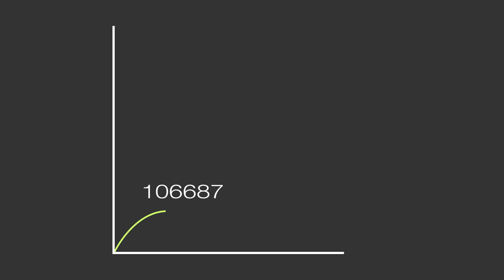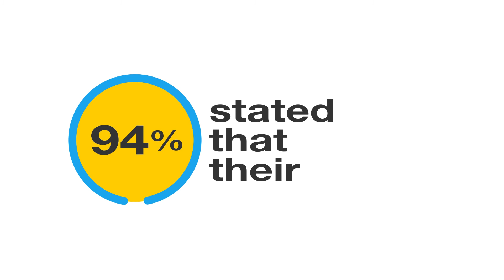Advantages of Studying Abroad || upGrad Abroad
Do you dream of Studying Abroad? Pursue your education overseas and get to explore the international job market. What's more? save up to 20 Lakhs on your studying abroad cost with upGrad Abroad.
Here are some benefits of studying abroad -
1. Travel & Exploration
2. Quality of Education
3. Embrace Diversity
4. Building Lifelong Bonds
5. Find Professional Avenues

🟢 Get industry-updated insights every week from domain experts - Check out our free masterclasses
🟢 Wish to get started with your upskilling journey? Schedule a free counselling session

Solving all your study abroad worries one at a time!
📢Up to 20 lakh Cost Saving
🏁No GRE/GMAT
✅End-to-End Visa Assistance
🥳PSW Visa Eligibility
Choose from over 50 courses in the top student destinations